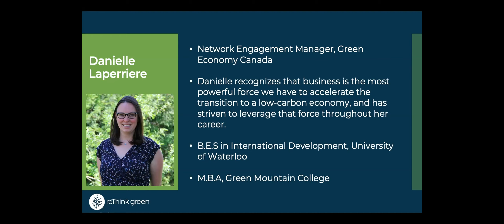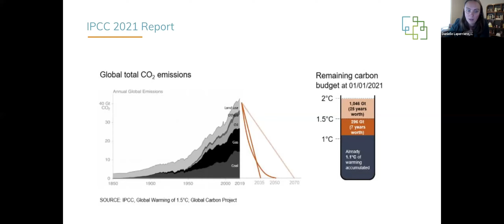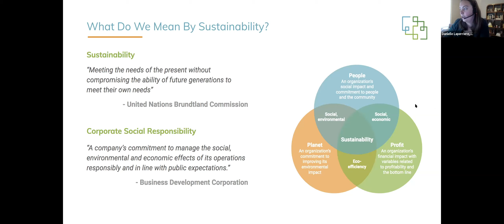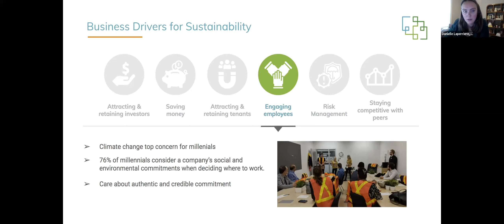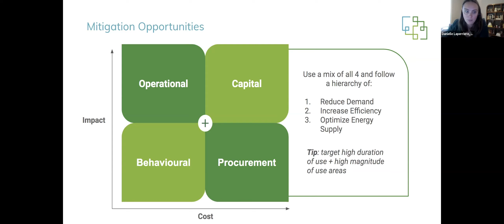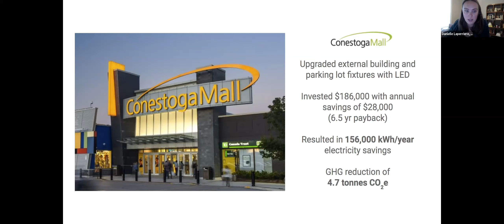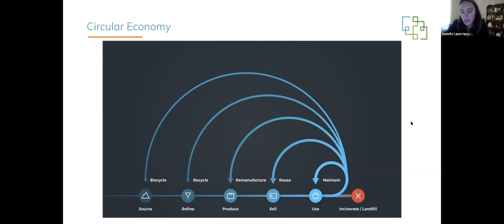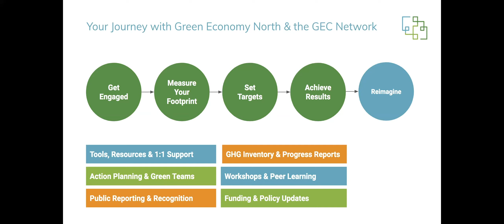Carbon Mitigation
Green Economy Canada takes us through the current state of Carbon Mitigation for businesses in Canada.

From our Fall 2021 Regional Business Forum: Let's Talk About Our Low Carbon Future.